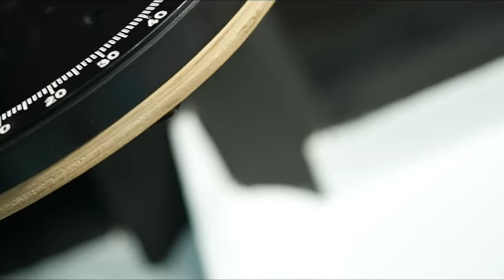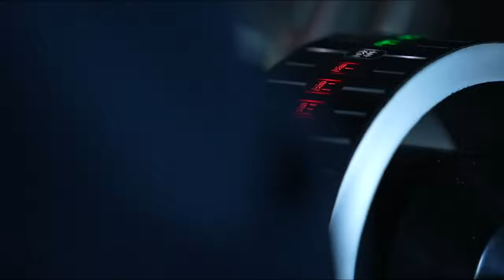How China's Combat Vessels & Missiles Are FAKE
A third of what the People's Liberation Army (PLA) seems to be able to do in battle is actually not true. China is constantly updating its military, adding new aircraft carriers, stealth fighters, and destroyers. However, problems like excessive formality, corruption, and a lack of real-life combat experience in the PLA make it much harder to improve its fighting power. Analysts of the military have said that the PLA's real combat power may be only a third of what it seems to be. Let's find out more!